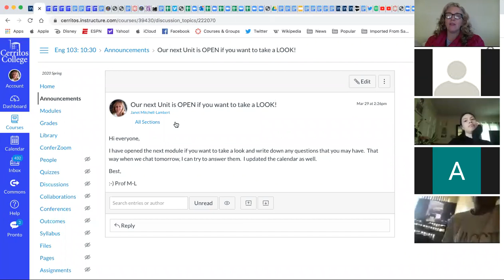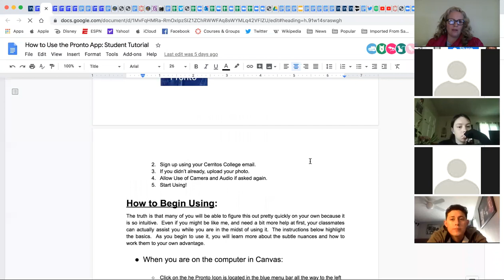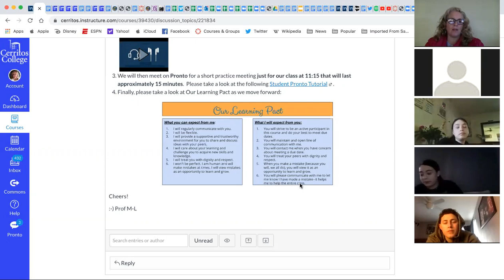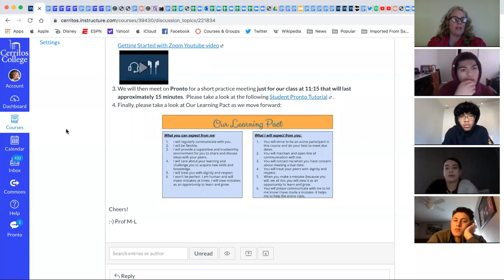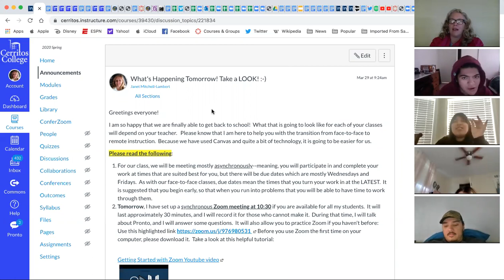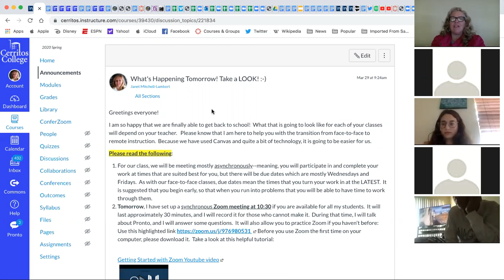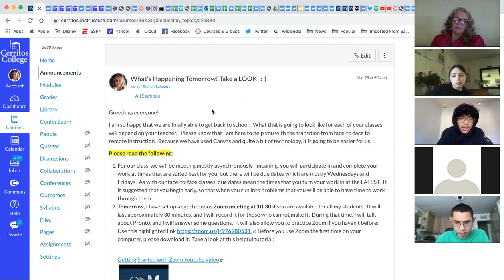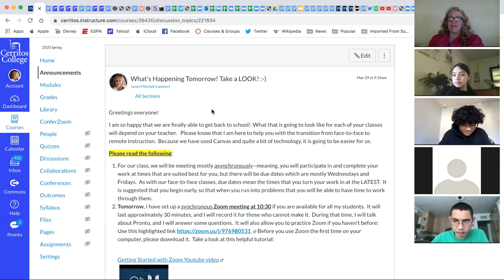Welcome back Zoom Session!!!! March 30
All 4 classes meet for the first time since going remote